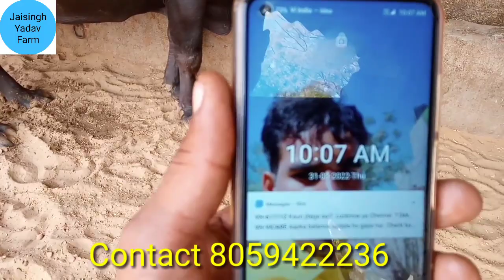🏆🏆 25 किलो दूध की 2 झोटी ओर साथ मे चैम्पियन अर्जुन बुल का कटडा बिक्री के लिऐ उपलब्ध है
नाम :- भोल्लू
गांव :- फतेगढ
जिला :- चरखी दादरी
डेयरी का एडरस भिवानी हरियाणा

वीडियो कैसी लगी कोमैंट मे जरूर बताऐ|

आपका अपना मनपसंद चैनल
जयसिंह यादव फार्म